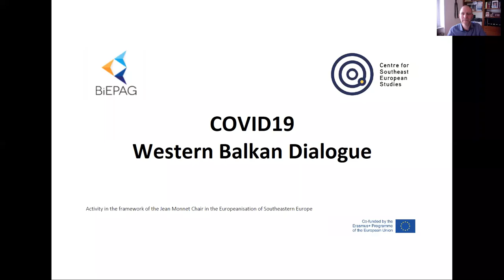COVID19 Western Balkans Dialogue: Interview with Igor Štiks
Interview with the writer and social scientist Igor Štiks on what COVID19 means for social resilience, relations between state and society, activism and how the pandemic will be defining the future of the region (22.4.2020).

The interview is part of the "COVID19 Western Balkans Dialogue", a joint initiative of the Jean Monnet Chair in the Europeanization of Southeastern Europe at the Centre for Southeast European Studies (CSEES), the Field of Excellence "Dimensions of Europeanization" at the University of Graz, and the Balkans in Europe Policy Advisory Group (BiEPAG).